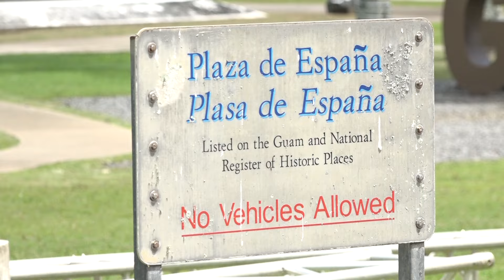EIF's 11th season on June 22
It's the time during the year, where you deserve to let loose. That's according to Electric Island Festival coordinator, Jia Wang. This Saturday the place to be is in the heart of Hagatna for the 11th season of the EIF.